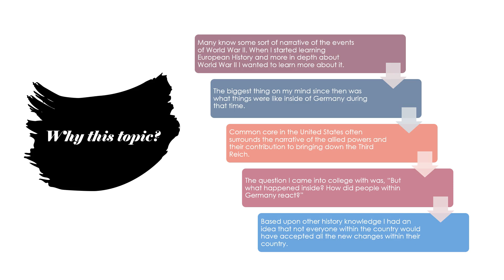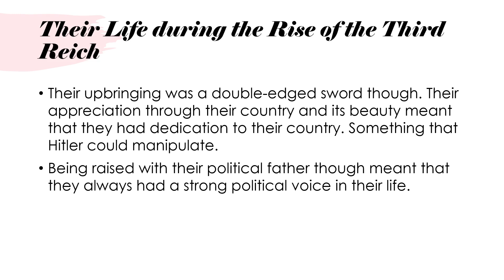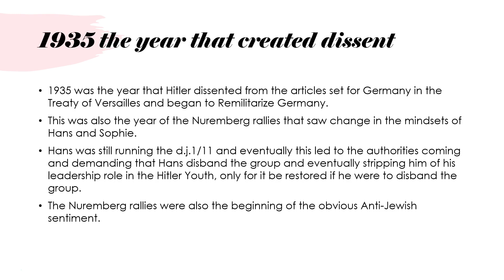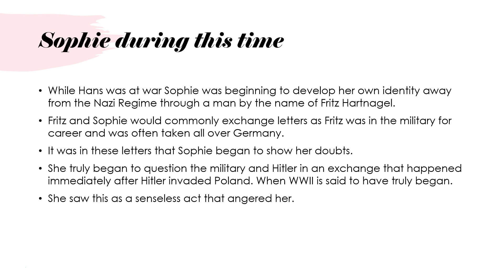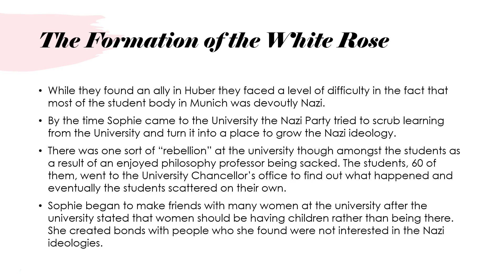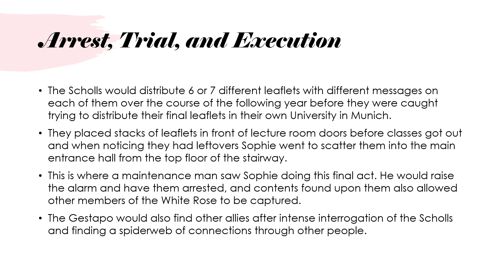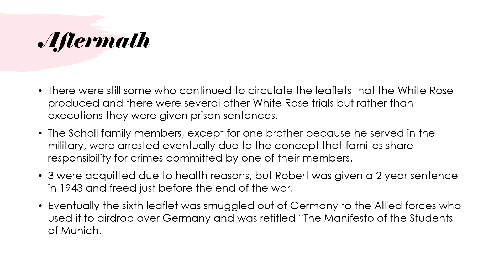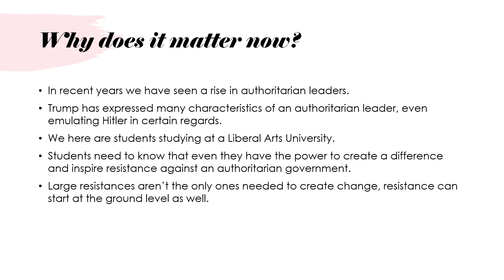Sean Lambourne, "Hans and Sophie Scholl, The White Rose, and Why They're Important Today"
Virtual 2020 Undergraduate Research Conference
Westminster College, Salt Lake City, Utah